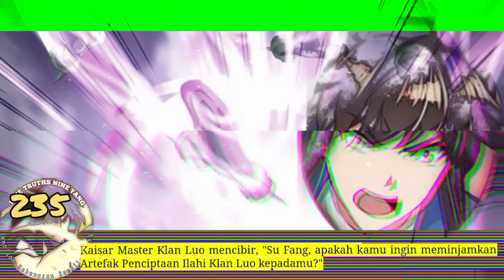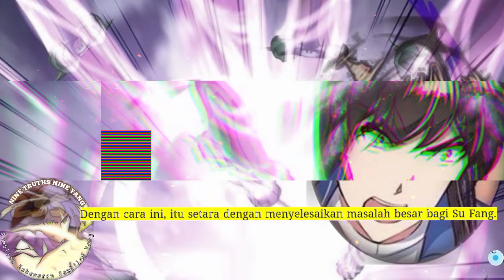Sembilan Kebenaran SY season 235